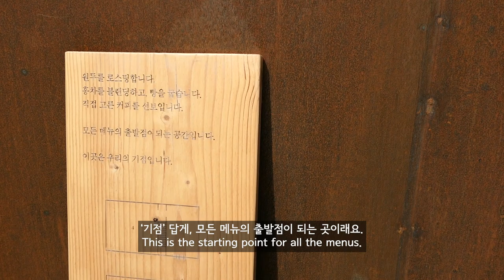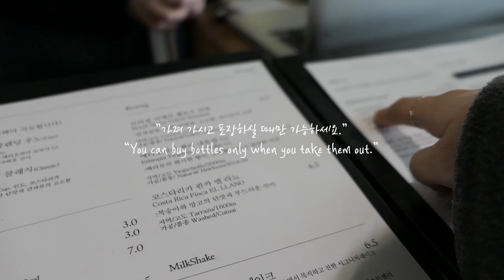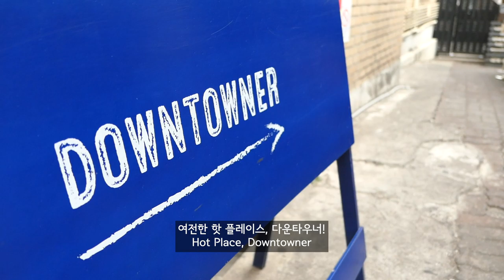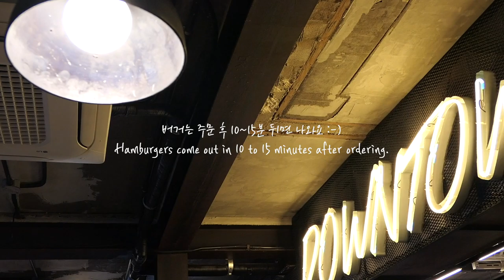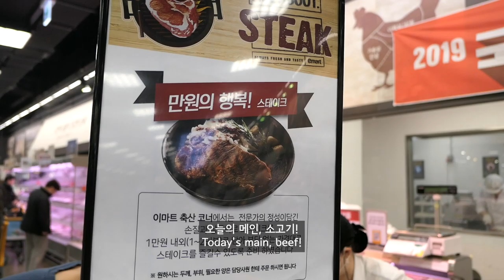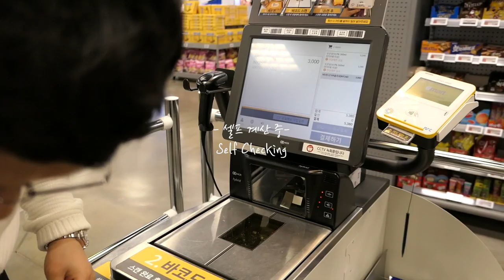(Eng) 일상_카페,진정성 밀크티 / 이태원 한남 다운타우너 햄버거 / 장 봐서 소고기 구워먹기 | 게으른 수프 브이로그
이번 브이로그는 먹고, 먹고, 또 먹는 일상이네요! 🤣

밀크티가 유명한 카페, 진정성 김포 기점에 다녀왔고,
이태원에 있는 다운타우너 한남점에서 최애 햄버거와 감자 튀김도 먹고,
마트에서 장 봐서 집에서 소고기도 구워 먹은 날이었습니다 :-)

오늘도 제 별 것 없는 일상을 함께 해주셔서 감사해요~
얼른 또 다음 영상으로 찾아 올게요!

⚠️ 부족한 영문 번역 양해 부탁드려요!

📷Camera : Panasonic Lumix lx10
💻Editor : Adobe Premiere Pro CC
🔩Gimbal : Feiyu G6 Plus

▪︎  Philly Crew - Danny Kean/Doug Maxwell